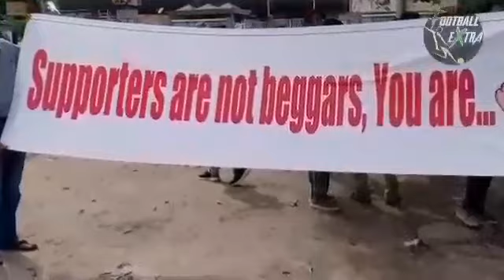Eastbengal Fans Protest🔴🟡চারিদিকে নিন্দার ঝড়💥ইস্টবেঙ্গল সমর্থকদের পাশে Aiff ও Isl দলগুলোর ফ্যানসরা 💥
ধুন্ধুমার লড়াই এর পর ইস্টবেঙ্গল সমর্থকদের  সারা ভারতের প্রচূর ফ্যানস ফোরাম 💥চারিদিকে  ইস্টবেঙ্গল কর্তাদের বিরুদ্ধে নিন্দার ঝড় 💥 কোন যুক্তিটি ঠিক?💥আপনারাই করুন বিচার 💥